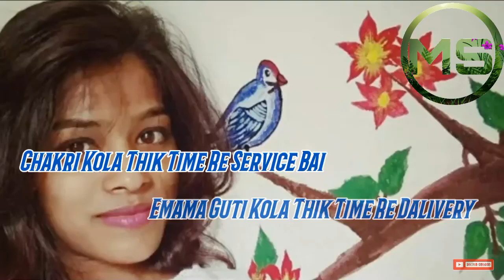New_Santali_____Video_Song_____Chakri_Kola_Thik_Time_Re_Service_Bai_Emama_Guti_K.mp4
New_Santali_____Video_Song_____

Chakri_Kola_Thik_Time_Re_Service_Bai_Emama_Guti_K.mp4

New release coming soon MP3 songs available here

New release all album song available here

New release all video songs available here

Apna website banane ke liye mujhe call kare

My WhatsApp group join us

Note :- I AM NOT OWNER OF THIS SONG. But I Request to You Don't Taken Down This Video. This Channel Is Only for Entertainment.

THIS VIDEO WAS MADE FOR PURE ENTERTAINMENT PURPOSE.